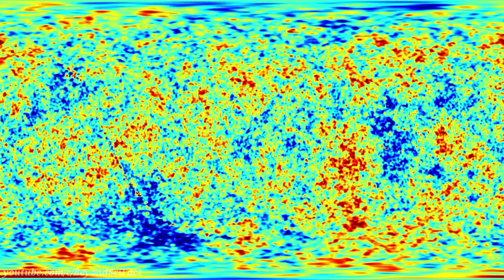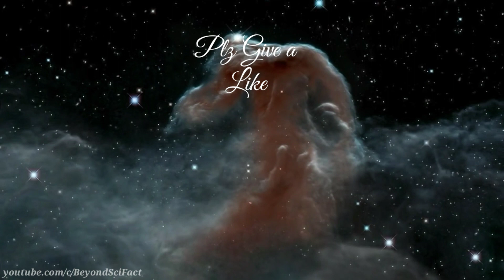As per New research Universe is not expanding at same rate in all directions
“If the universe is truly anisotropic, even if only in the past few billion years, that would mean a huge paradigm shift because the direction of every object would have to be taken into account when we analyze their properties. For example, today, we estimate the distance of very distant objects in the universe by applying a set of cosmological parameters and equations. We believe that these parameters are the same everywhere. But if our conclusions are right than that would not be the case and we would have to revisit all our previous conclusions.”

💥Hindi version 👇
Coming soon

Narrated by: Prashant Banerjee
Edited by: Prashant Banerjee